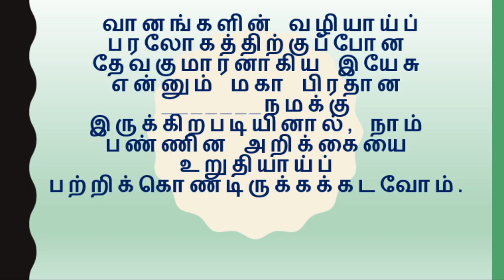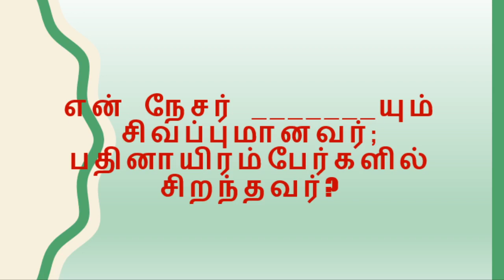Daily BIBLE ULAGAM QUIZ TAMIL today's question